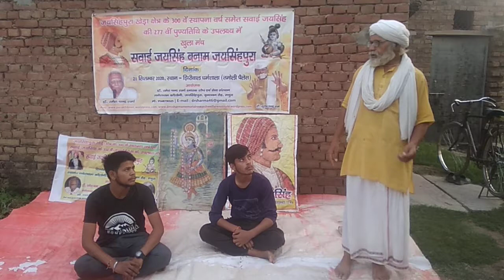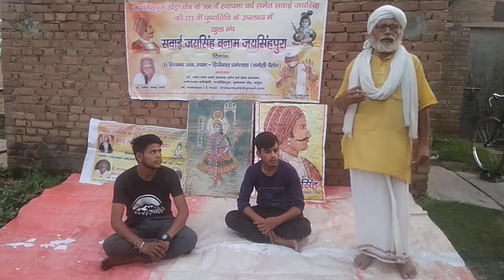सवाई जयसिंह की पुण्यतिथि पर आयोजन